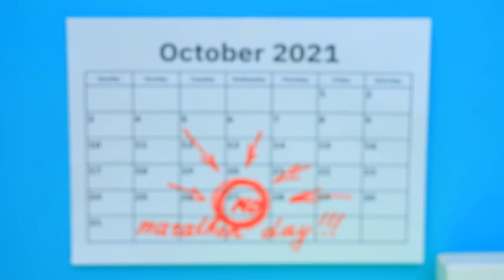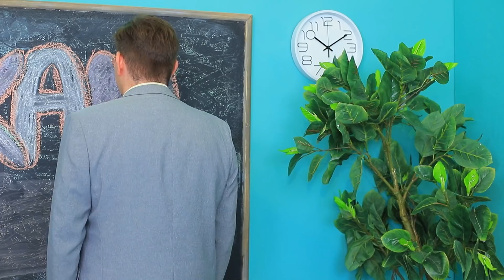Lucky Twin vs Unlucky Twin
If you think that twins have everything alike and they live the same way, then you are mistaken. Even the most similar sisters can be very different. For example, lucky and unlucky!